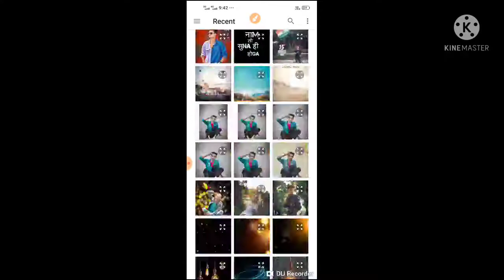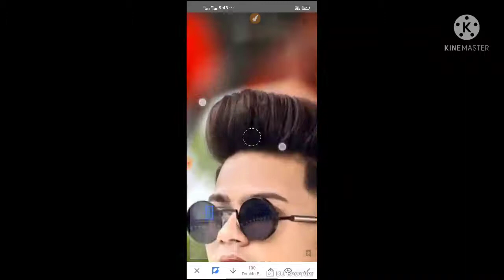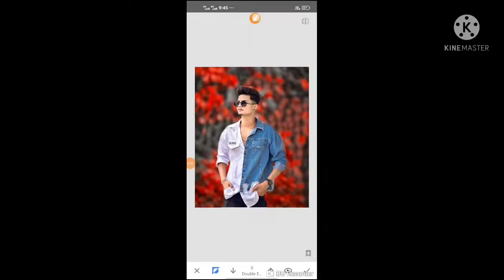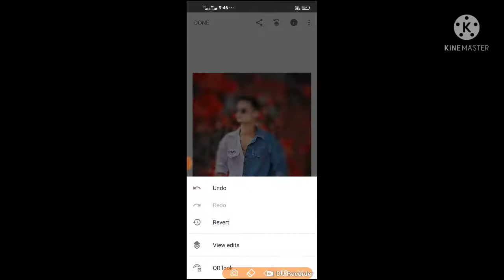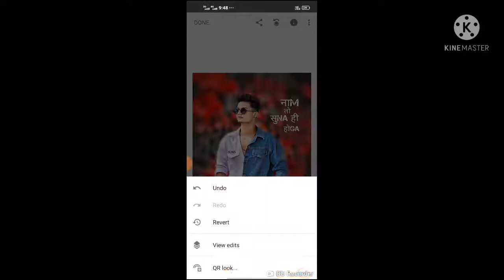Snapseed Cb Photo Editing 🔥 CB Photo Editing 2021/ Amazing CB Editing 🔥 cb photo editing kaise kore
Cb Photo Editing 🔥 CB,
cb photo editing kaise kore,
Amazing CB Editing 🔥,
CB Photo Editing 2021,

cb photo editing Lightoom,

cb photo editor in mobile,

cb photo,

CB,

new CB best wishes,

mast cb editing,

osm cb photo editing,